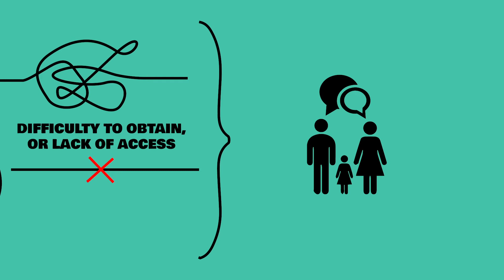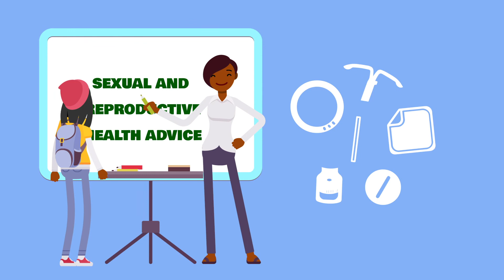Teenage Pregnancy Prevention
A message to Adolescent Girls and Young Women to Prevent Unwanted and Teenage Pregnancies.